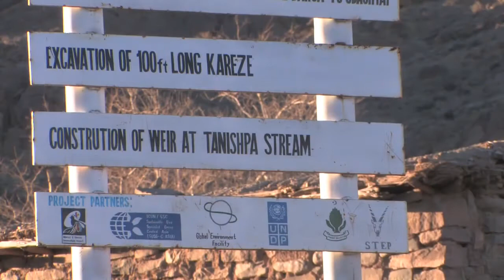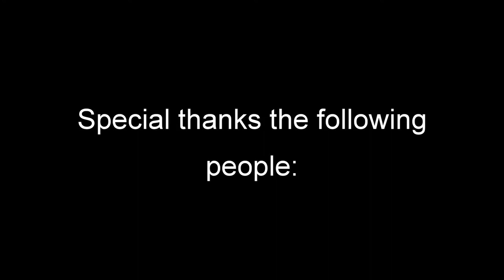Suleiman Markhor in Torghar killasaifaullah, Balochistan Documentary